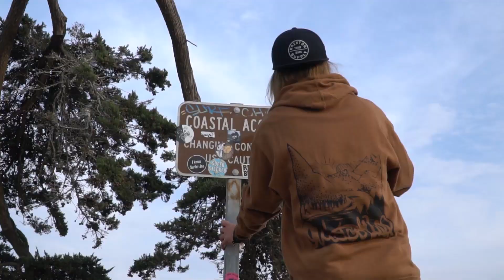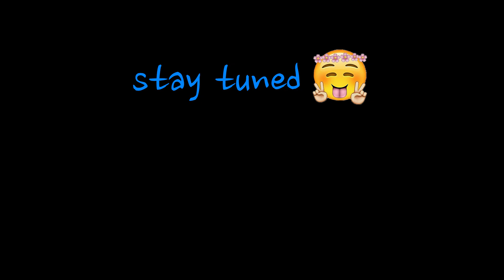Explore To Create - Surfen in Santa Cruz und Roadtrip entlang dem Highway 1 [Vlog 34]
Wahnsinns Unterkunft und mega Whale Watch Tour in Santa Cruz :D

Ext. HDD

As we want to continue to travel the world as long as possible we're trying to find people around the world who like what we are doing and want to support us :-) every cent counts in helping to make our dreams possible! support us here: